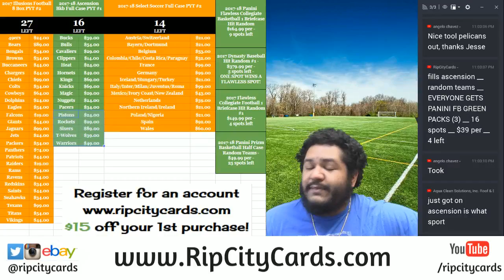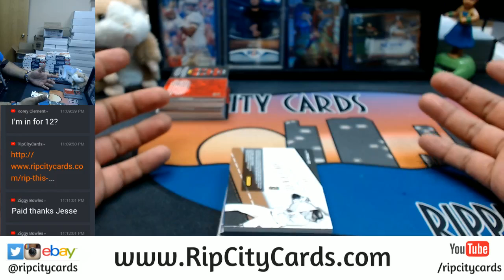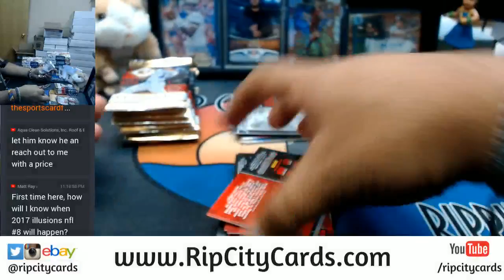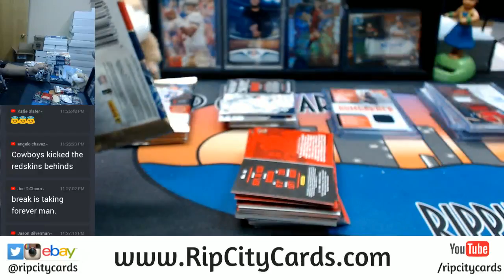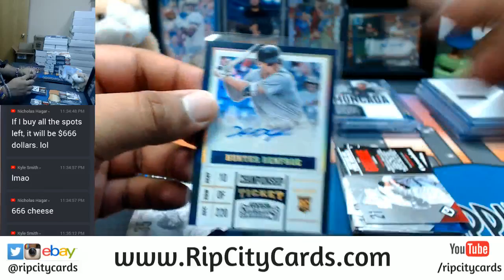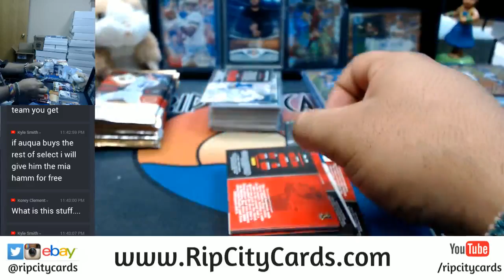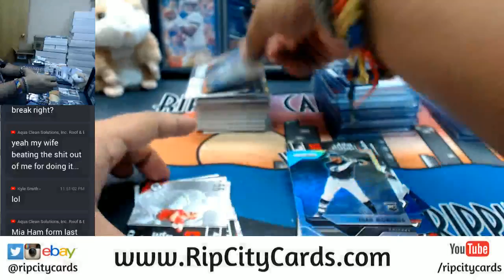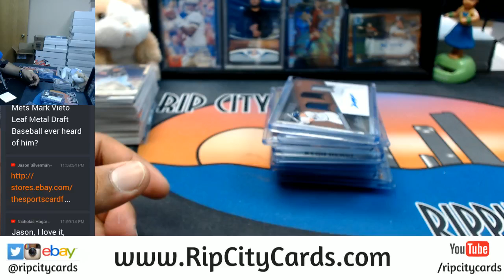2017 Panini Chronicles Baseball 8 Box Half Case Break #8 eBay